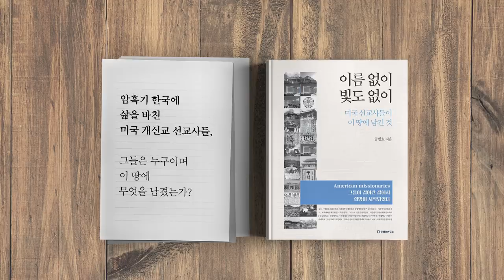재일동포 북송 60주년 [공병호TV]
재일동포 북송 60주년
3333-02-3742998 카카오은행 (예금주 : 공병호) / (텔레뱅킹 : 090 & 은행코드 : 90)